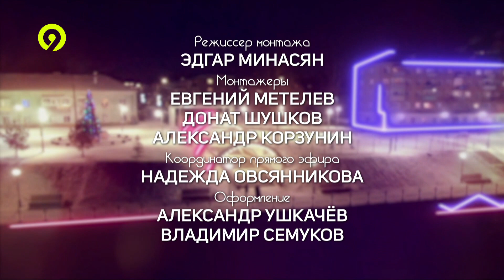9 студия 28 03 2023